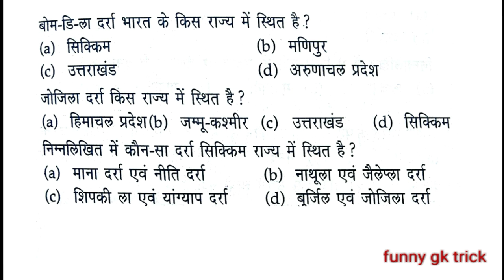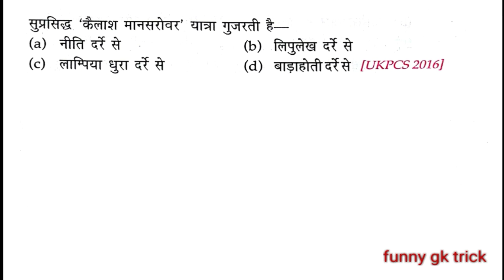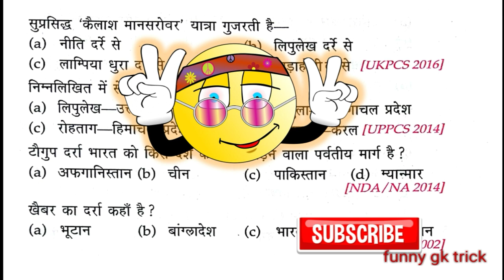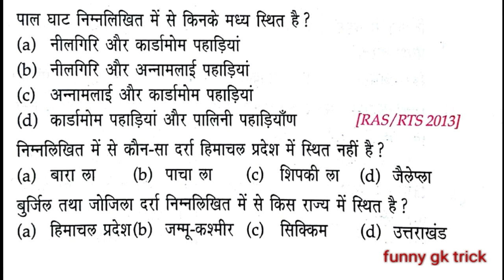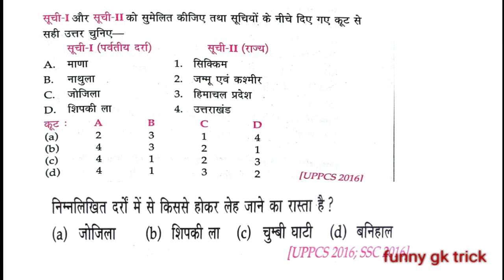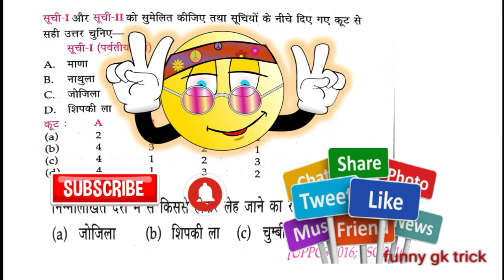gk quiz in hindi |bharat ke darre quiz | mountain passes test | bharat ke darre ke imp question